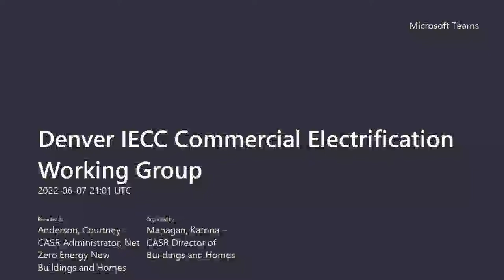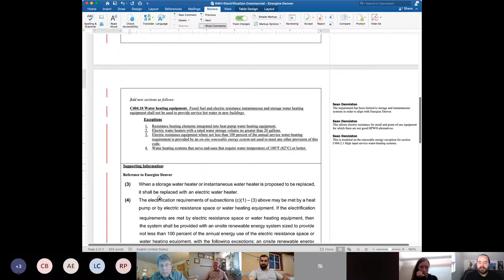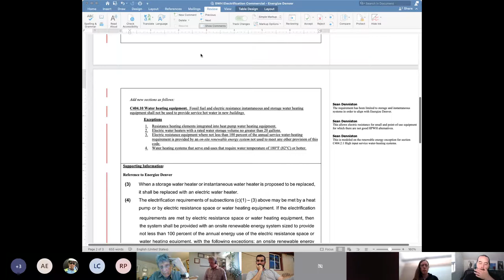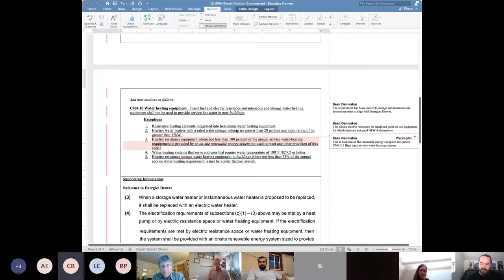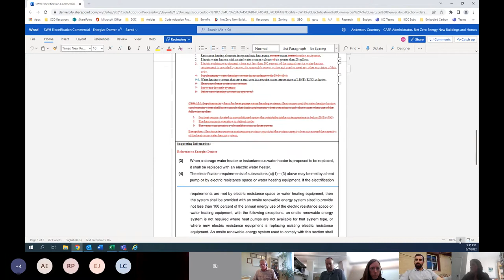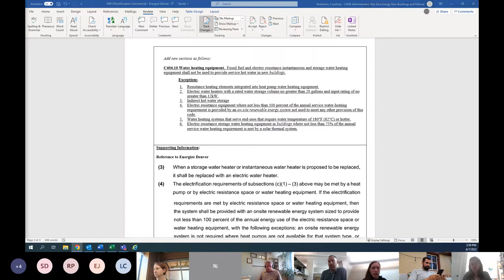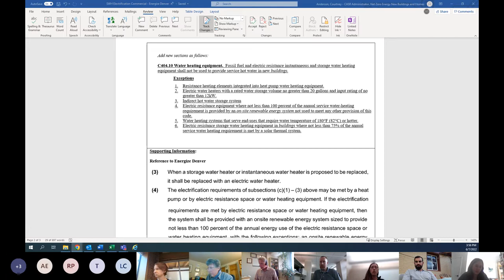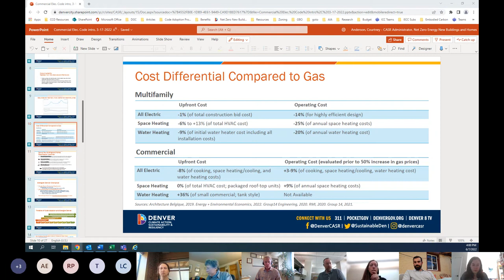IECC Commercial Electrification Working Group Meeting #3